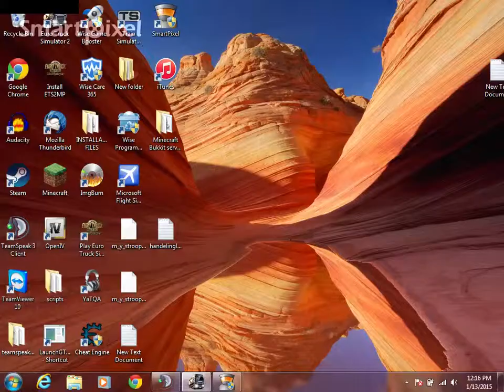Euro Truck sim 2 first video first mistake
my First ever Euro Truck video
sorry for the random desktop screens